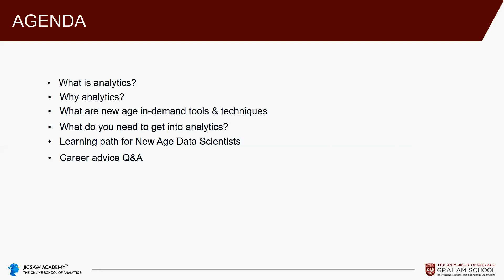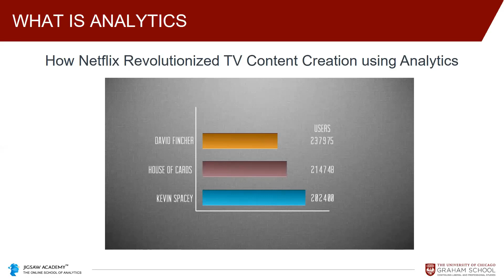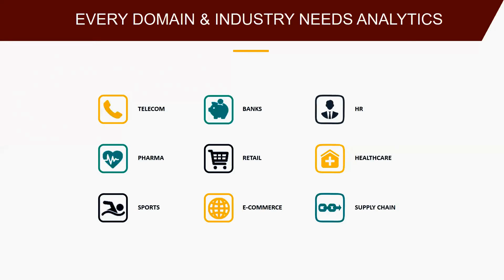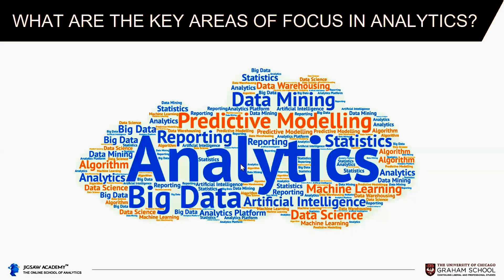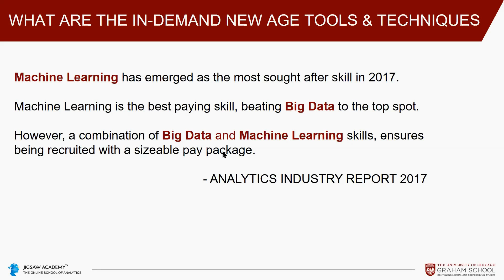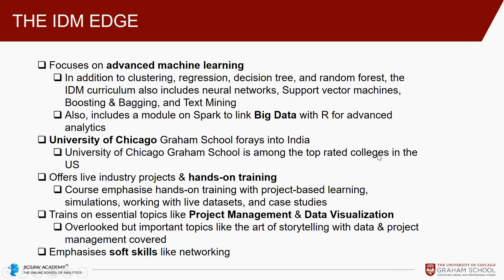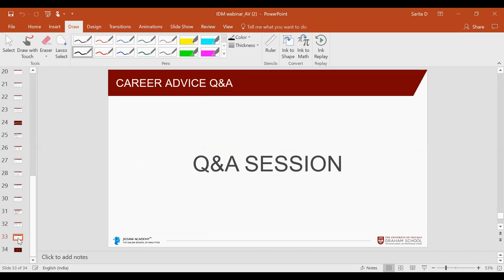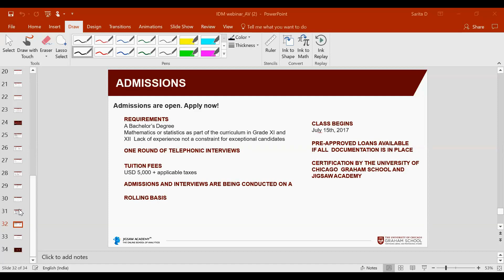Webinar on New Age Skills for New Age Data Scientists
Know about the new age skills. Get an overview of skills that companies look for in a candidate. Find out what are the top 5 skills required to make a career in Machine Learning?